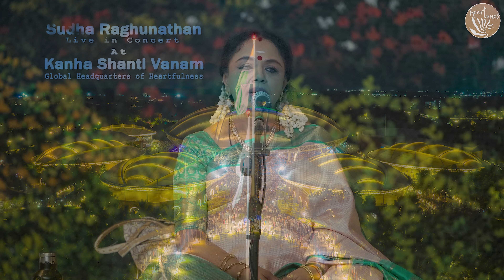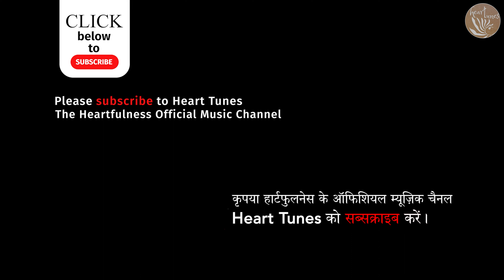Shanthi Nilava Vendum | Sudha Ragunathan | Kanha Music Festival | Heartfulness | Heart Tunes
We are happy to present a series of spiritual, heart-touching bhajans performed LIVE by Shri Sudha Ragunathan ji at Kanha Shanti Vanam, the Global Headquarters of Heartfulness Institute.

Sudha Ragunathan is a well-known singer in the Carnatic musical tradition of southern India. She continued training under Sri. B.V. Lakshmanan. Even as a student, Smt.Sudha Ragunathan received the Central Government Scholarship for Young Artists for advanced training in Carnatic Music. She was awarded Padma Sri award in the field of Carnatic music (vocal) in 2004,
Bharat Jyothi in 1998 from The Bharatiya Vidya Bhavan, New York
Sangeetha Choodamani in 1997 from Sri Krishna Gana Sabha, Chennai And Many more.

Recently, She delivered a mesmerizing musical performance at Kanha Shanti Vanam.

The series presents your soul-stirring bhajan -  Shanthi Nilava Vendum

Please listen to the bhajan and feel connected with the Divine.

Singer:- Smt. Sudha Raghunathan
Morsing:- Kalaimamani Shri R. Raman.
Mridangam:- Kannad Suramaniam.
Violin:- Embar kannam.
FOH, Mixing & Mastering:- Jobin MJ.
Video Production:- Shashank Bhardwaj.
Videography:- Kanha Media Team.

Info:-